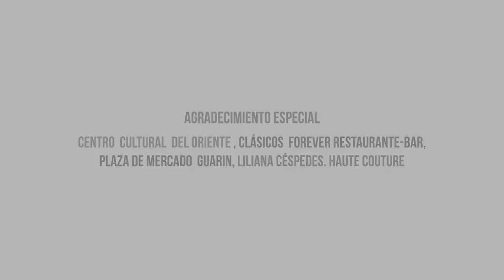Familia Zoeh promociona su nuevo sencillo